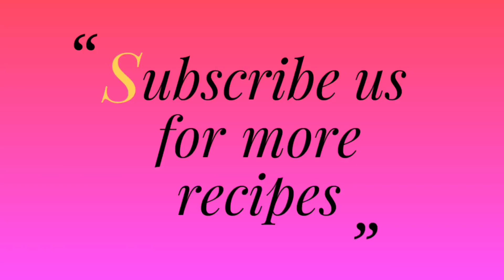LUNCH BOX DAY1-URAD DAL RICE,POTATO KURMA,SEASAME CHUTNEY